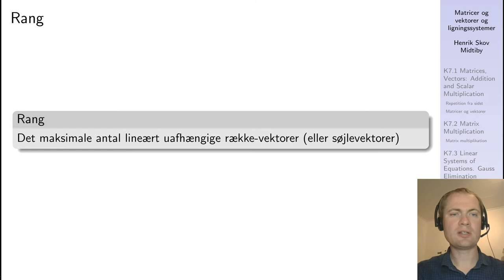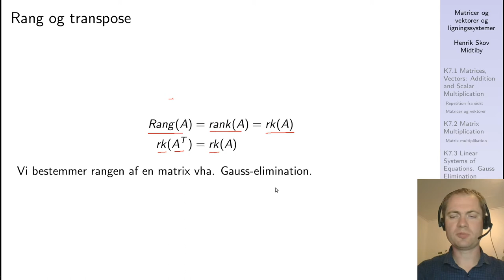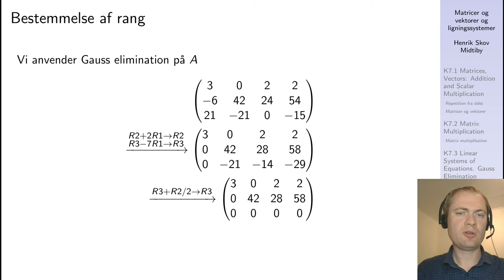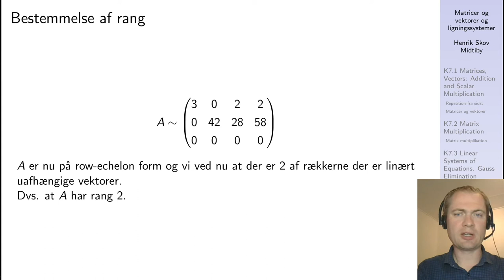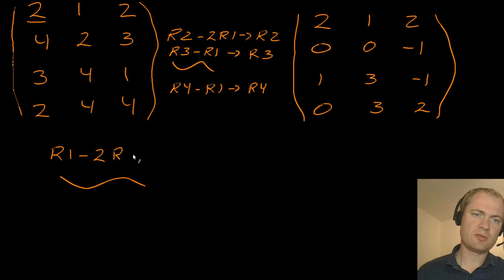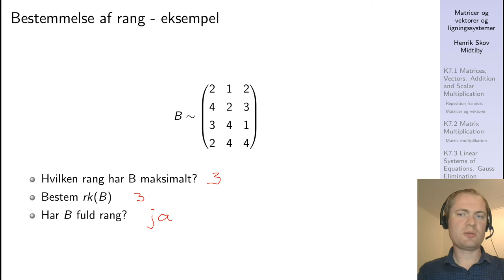2020 08 30 20 52 44 Rang af en matrice